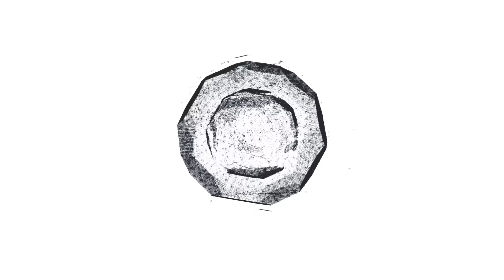Минуту назад! СЕСТРА ПОДТВЕРДИЛА! Названа возможная причина смерти Евгения Кунгурова...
Сестра оперного исполнителя, участника шоу «Голос» Евгения Кунгурова предполагает, что косвенной причиной смерти ее брата мог быть перенесенный им коронавирус. Об этом она сказала корреспондентам на кладбище после похорон артиста...